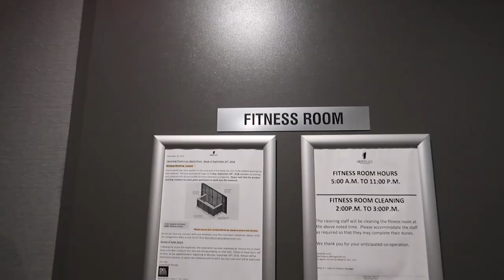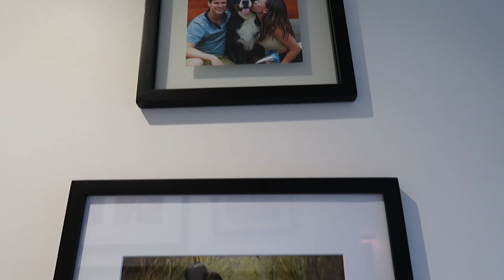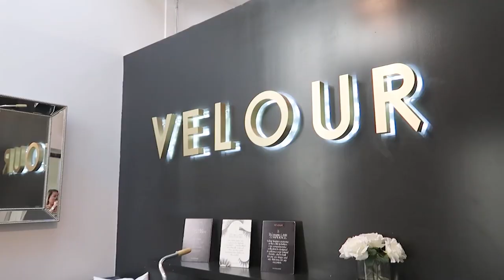A Day in the Life of a Girl Boss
Episode 1:
Mabel Lee, CEO & Founder of Velour Lashes